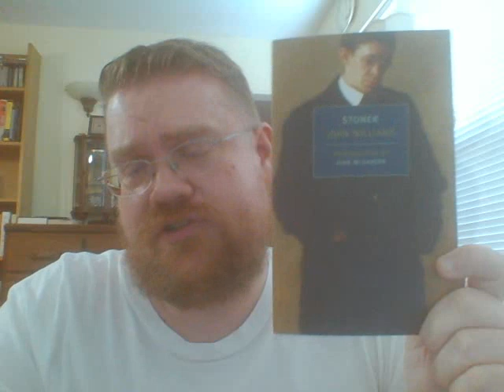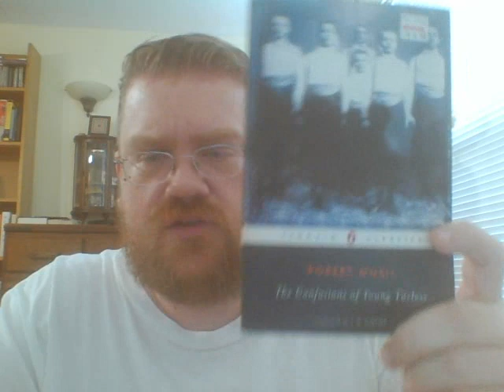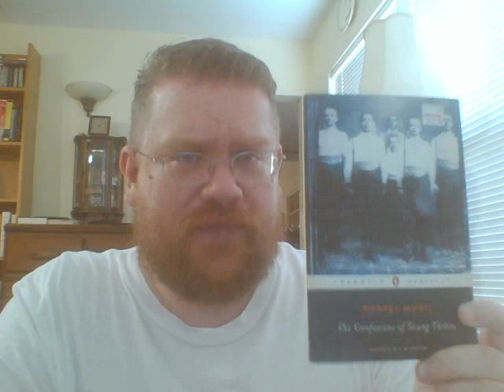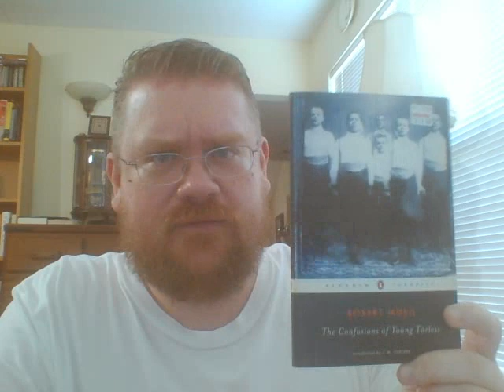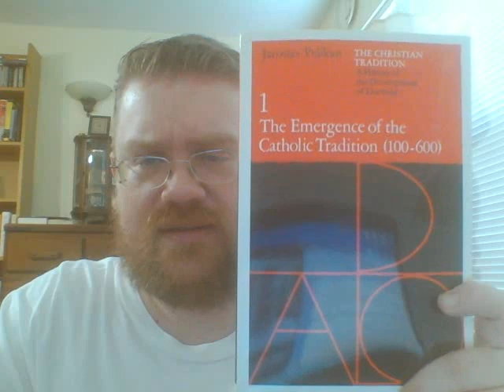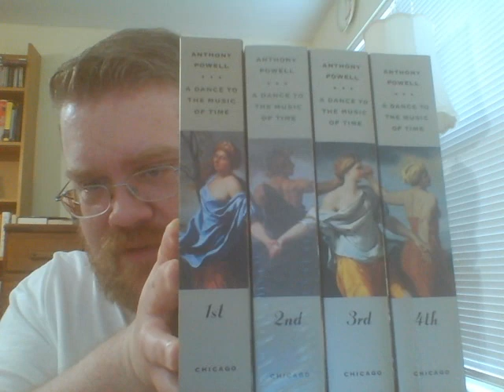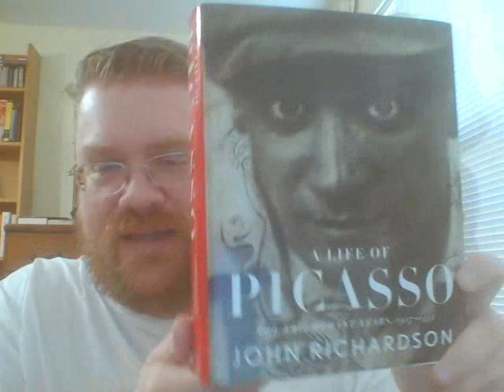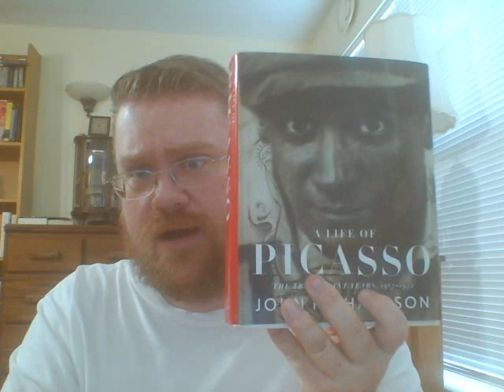The Recluse Book Tag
Questions:

1. What do you look for in the ultimate bookstore in under an hour?

2. Who is your favorite reclusive character, or novel with a reclusive/ antisocial/ loner character? A novel with an isolated or claustrophobic setting?

3. With a week off with no obligations, what books would you like to read?

4. What books would you actually be reading?